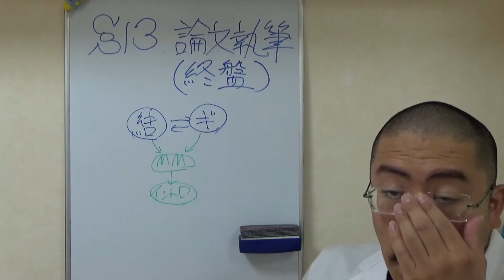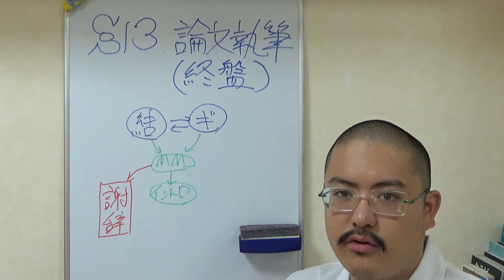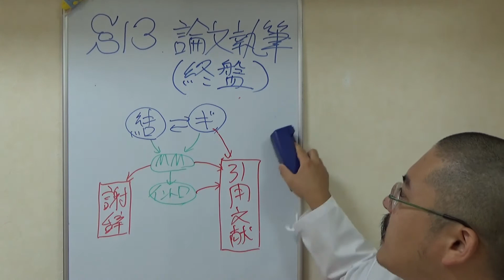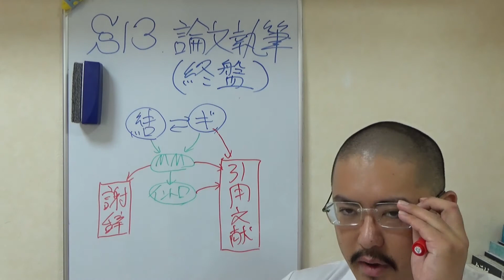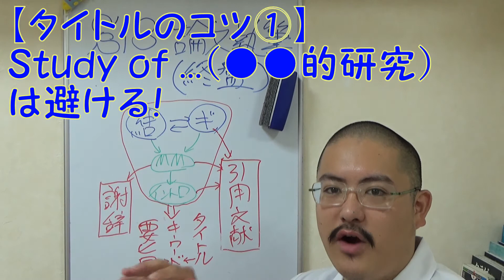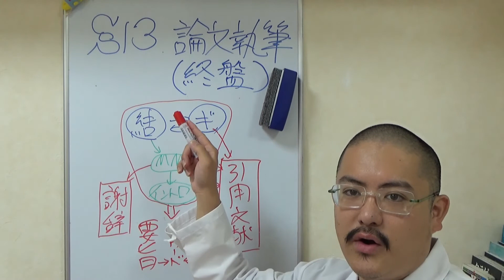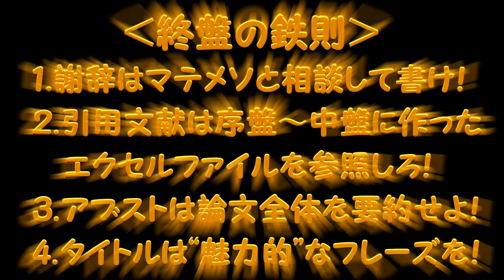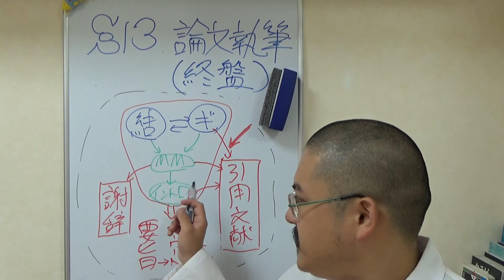【論文塾】§１３：いよいよ論文を書いてみよう④～終盤戦。最初と最後を執筆し、草稿を完成させよう！～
遂に開講！Dr.クラゲさんの論文塾。
このコーナーでは、学者とは切っても切れない重要なコンテンツである論文について、クラゲさんが一般の方にもわかるように、かつ研究業の人間にも役に立つように語っていきたいと思います。

前回の続き。論文執筆は大詰め、終盤戦だ。
終盤に書くべきは、最初のパートであるタイトル・アブスト・キーワードと、最後にある謝辞・レファレンスだ。それぞれについて、今までに書いてきた部分を受けた書き方を語ったぞ。
ここまで書ければ、論文の草稿は完成と言っていい。最後まで気の抜けない難題が続くが、是非存分に仕上げてくれたまえ。
（※ここから先は特に、クラゲさん独自の流儀が入ってきますので、異論もあるかと思う。なので、ツッコミは余程のマチガイがございました場合のみ、お願いします。）

姉妹チャンネル「クラゲさん・趣味のお時間ー（以後未定）ー」